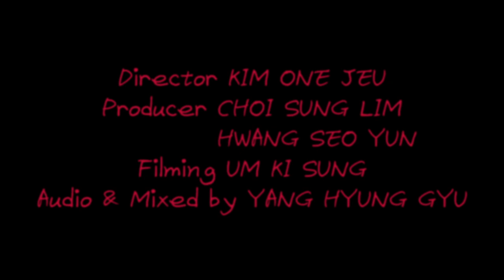Tarzanloca (타잔로카)- Acoustic Cell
Tarzanloca is a Didgeridoo player and a electronic music producer who pursues for festival music.After published the first solo EP album, 'Rain Forest', Tarzanloca was based on New Zealand  2018, he extended his musical career in Europe with the second EP album, 'Two Psychedelic Hearts'

세계여행중  호주 다윈에서 디저리두에 영감을 받고 인도 바라나시에서 본격적으로 활동을 시작한
디저리두 연주자이자 전자음악 프로듀서 Tarzanloca(타잔로카)/

축제 음악을 지향하는 그는 뉴질랜드에서 첫번째 솔로 EP 'Rain Forest로 데뷔 ,2018년 두번째 솔로 EP 앨범 Two Psychedelic hearts을 발표했다.

중국에서의  버스킹을 시작으로 독일, 뉴질랜드, 말레이시아, 필리핀, 인도 등 전세계를 돌아다니며 버스킹과 다양한 페스티벌과 지역 축제를 통해 활동을 전세계로 넓혀가고 있으며, 2020년 포루투갈에서 열린 세계 디저리두 축제에 초대되는 등 세계의 문을 두드리고 있는 파워풀한 일렉트로닉 월드뮤직 뮤지션이다.

2016 중국 따리,리장 버스킹
2017 뉴질랜드 웰링턴 Fringe bar 공연
2018 독일 베를린, 헝가리 부다페스트, 러시아 모스크바 버스킹
2018 조지아 바투미 SORO bar 공연
2018 말레이시아 페낭 Junky bar 공연
2018 필리핀 보홀 Ocean suites 공연
2019 일본 도쿄 도치기 Rock bar 공연
2019 인도 고아 아람볼 twice nature 공연
2020 포르투갈 Didge Fest 공연